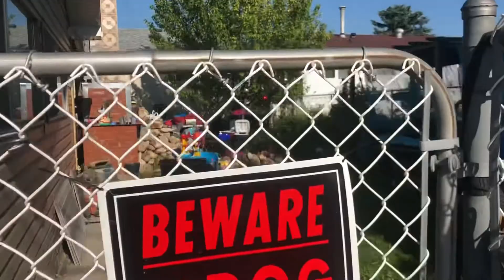Home games, very hot day, visiting friends!!!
133rd day of happy life